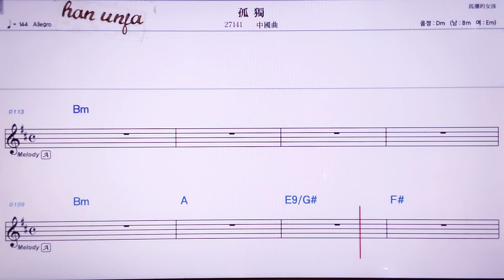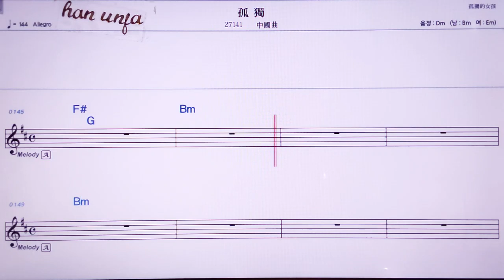💖꾸두/ 중국 곡 👍MR,노래방, 악보, 코드,Karaoke With Sheet Music